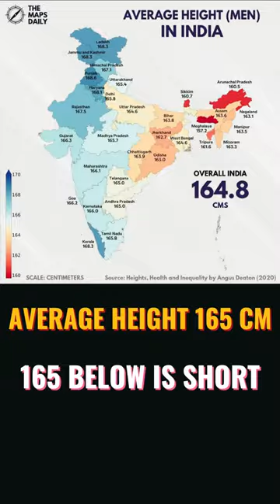Short Guys Dressing Tips